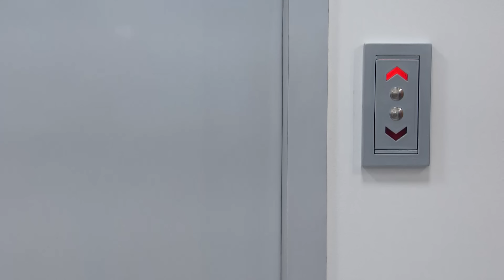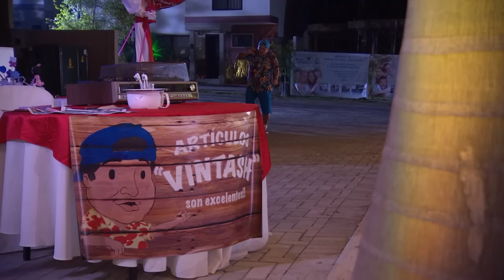3 Familias | Suegras cumpleañeras: Capítulo 43 - Temporada 4 | Ecuavisa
3 Familias | Suegras cumpleañeras: Capítulo 43 - Temporada 4 | Ecuavisa